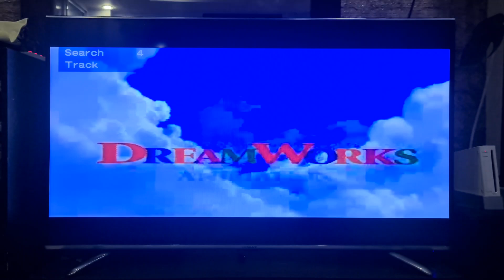Tremors 4: The Legend Begins 2004 DVD Promo